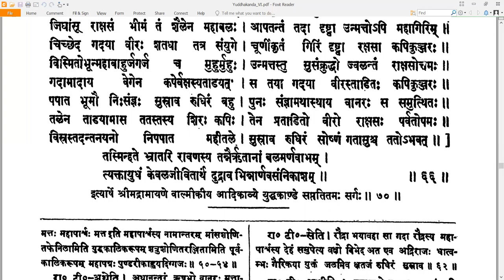70 Valmiki RamayaNam - वाल्मीकि रामायणम् - YuddhakAndam युद्धकाण्डम् Sarga 70 सर्गः ७० (Read along)